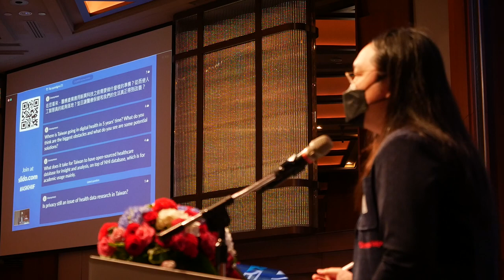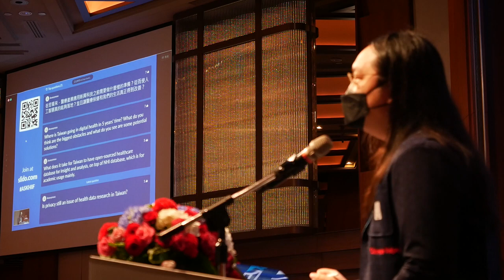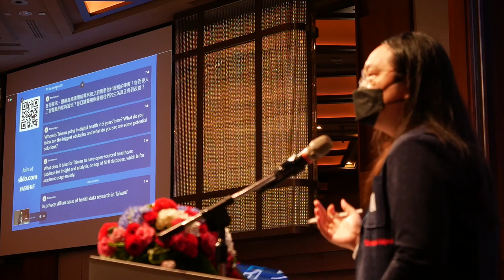2021-10-25 Talks at AmCham Healthcare Innovation Forum